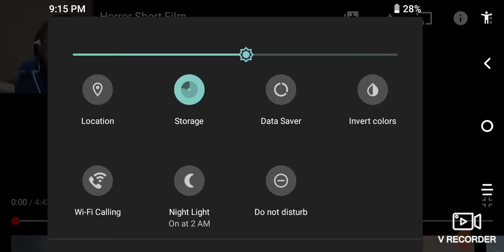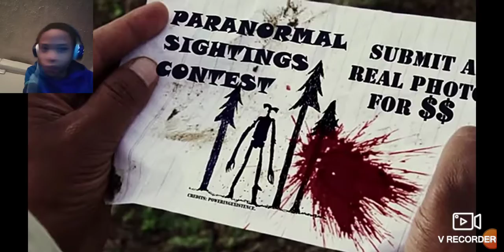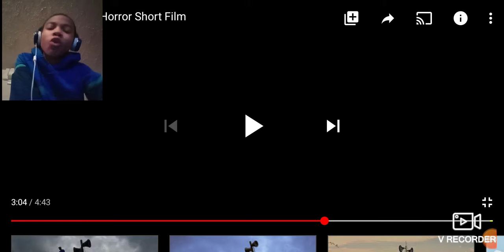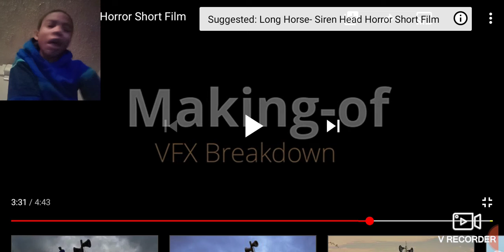Siren Head (short film)